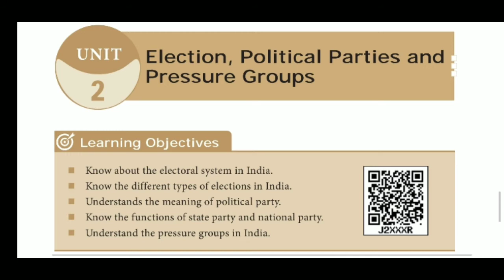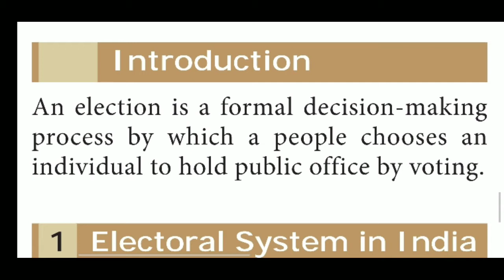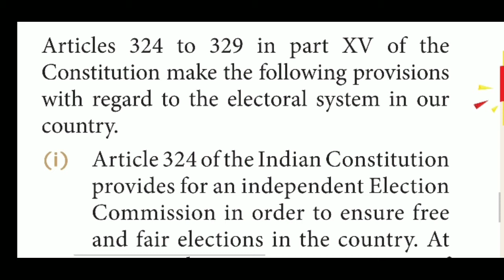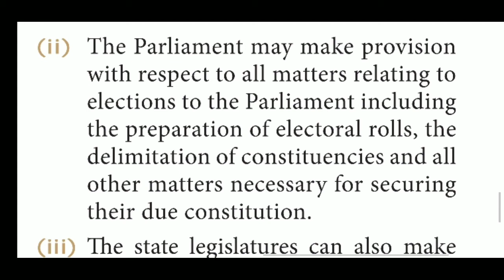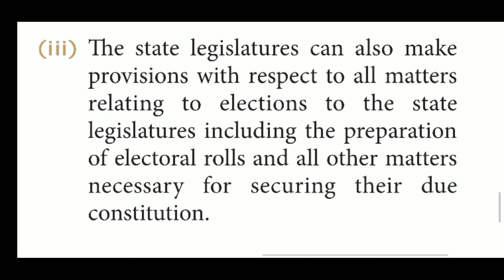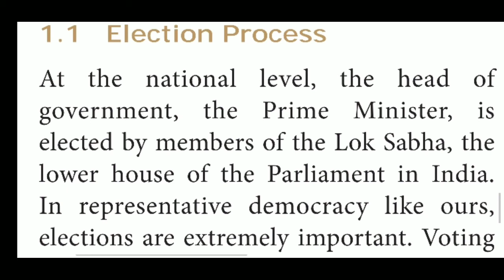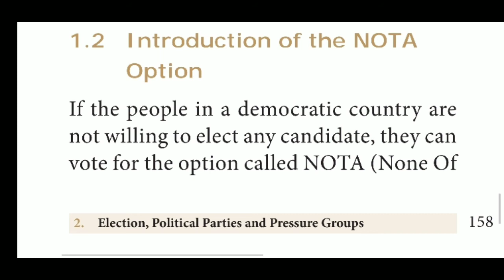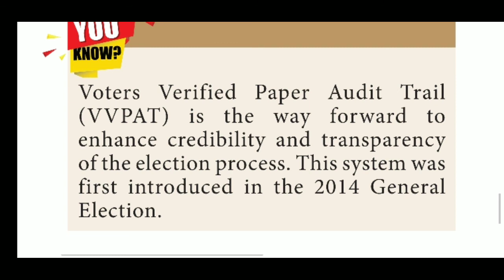9th Social Science/civics /Unit :2/ Part :1